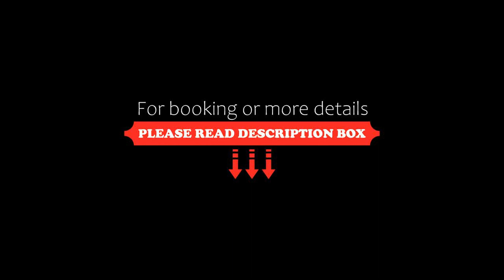Somer Hotel, Tainan, Taiwan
About Property:
You're eligible for a Genius discount at Somer Hotel! To save at this property, all you have to do is sign in.
Located in Tainan, 500 m from Chihkan Tower, Somer Hotel provides accommodation with a restaurant, free private parking, free bikes and a shared lounge. Among the facilities at this property are a 24-hour front desk and a tour desk, along with free WiFi throughout the property. The hotel features family ro...
Property Type: Hotel
Address: Floor 1-4, No. 386, Section 2, Ximen Road, West Central District, 700 Tainan, Taiwan
Searching For
1. Somer Hotel - Tainan - Taiwan
2. Somer Hotel - Tainan - Taiwan Address
3. Somer Hotel - Tainan - Taiwan Rooms
4. Somer Hotel - Tainan - Taiwan Amenities
5. Somer Hotel - Tainan - Taiwan Offers and Deals
Audio Credit:
Track Title: Blank Slate
Artist: VYEN